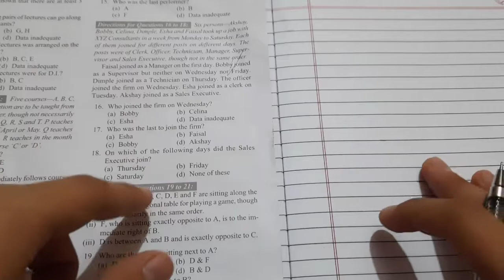Ques. 16-18| Chapter 2, Logical reasoning based on arrangements| Arun Sharma|CAT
6 persons Akshay Bobby Celina dimple esha and Faisal took up a job with XYZ consultants in a week from Monday to Sunday. Each of them joined for a different posts on different days. The posts were of clerk, officers, technician, manager, supervisor and sales executive, though not in the same order.